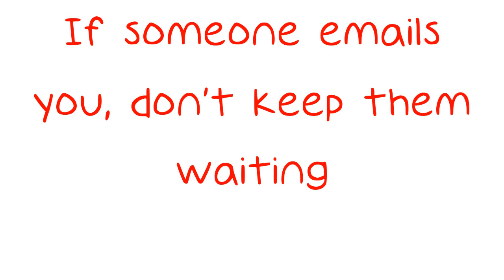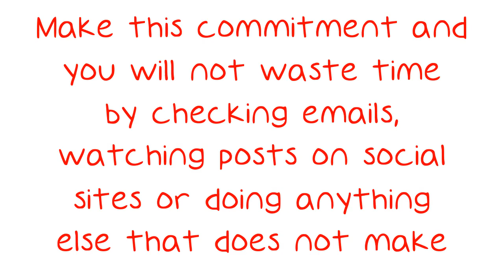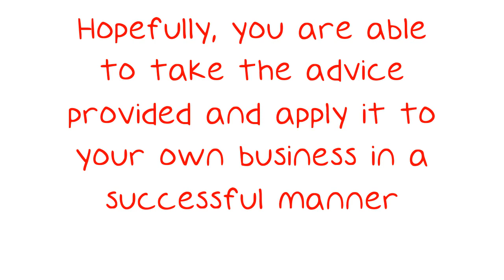Internet Marketing Tips That Are Easy To Follow.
Internet Marketing Tips That Are Easy To Follow. The thought of building a career around Internet marketing can be a very intimidating prospect, especially if you are new to it. There is a lot to learn and a lot to experience in order to make sure you are on the right path. This video will be what you need to achieve success. Be responsive to your readers.